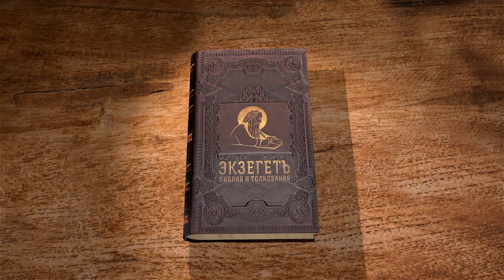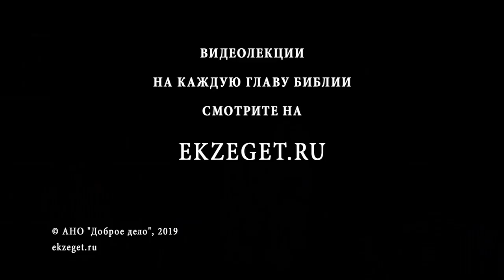Псалтирь. Псалом 10. Андрей Десницкий. Библия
1 [Начальнику хора: сложено Давидом.] Защита моя — Господь! А вы говорите мне: «Улетай в горы, словно птица».
2 Натянули злодеи лук, приложили стрелу к тетиве — чистых сердцем во тьме подстрелить…
3 Все разрушено до основанья — что же праведник может сделать?
4 Господь в Храме Своем святом. На небе Его престол. Смотрят очи Его на людей, испытывает их Его взор.
5 Испытывает Господь, кто прав, кто виноват, и ненавидит тех, кто любит насилие.
6 На злодеев обрушит Он дождь горящих углей и серы. Вихрь огненный — вот их участь.
7 Справедлив Господь, справедливость Он любит, праведник узри'т лик Его.